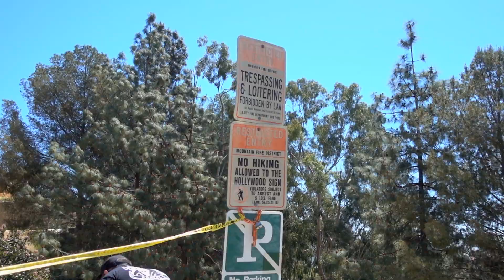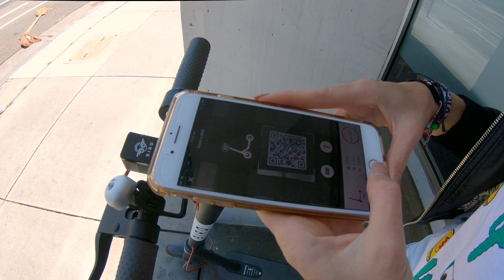LA LA LAND with the SQUAD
MEXICO HOLIDAY VIDS ARE HERE!   Episode 6

We met up with most people again in LA before we came home, got to explore a little and do the hike behind the Hollywood sign.

Location:
Los Angeles, United States

Green Velvet - La La Land Original Remix
THMSPN - Touch (Original Mix)

Support & Share these artist !

IF YOU ARE AN ARTIST WITH AMAZING MUSIC GET IN CONTACT, I WOULD LOVE TO FEATURE YOUR MUSIC :D ~!!!

for more